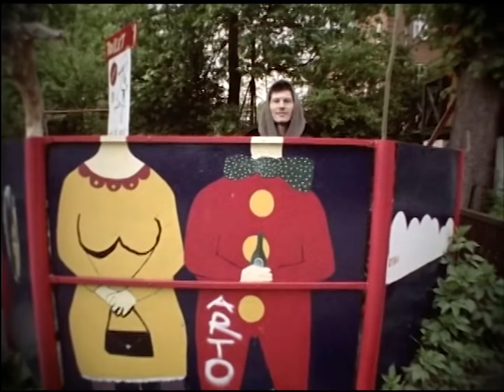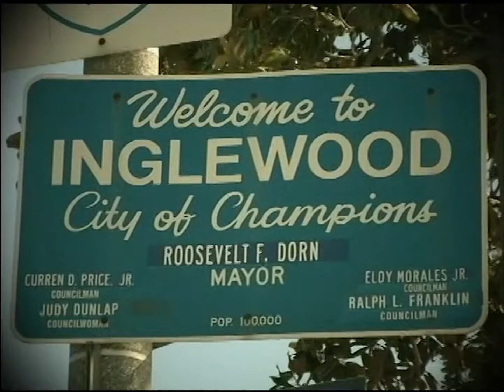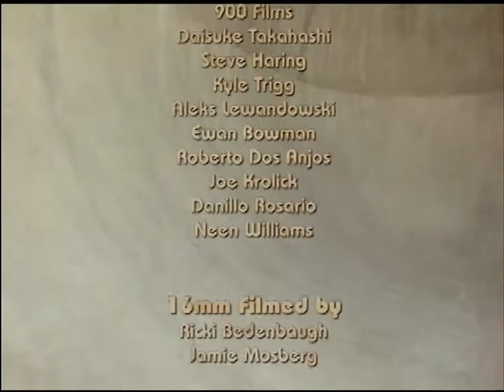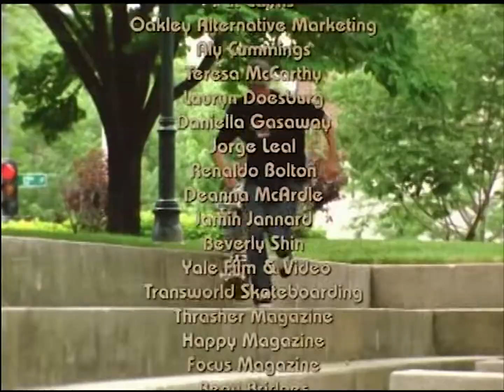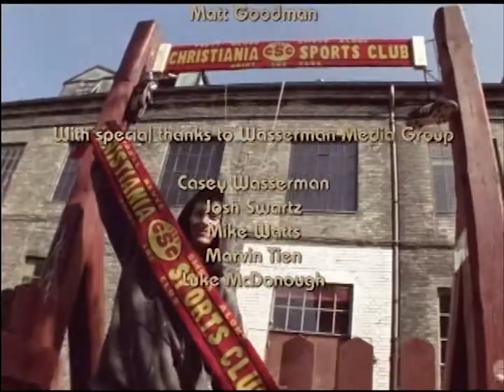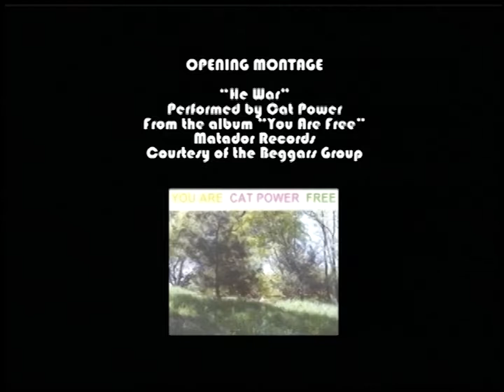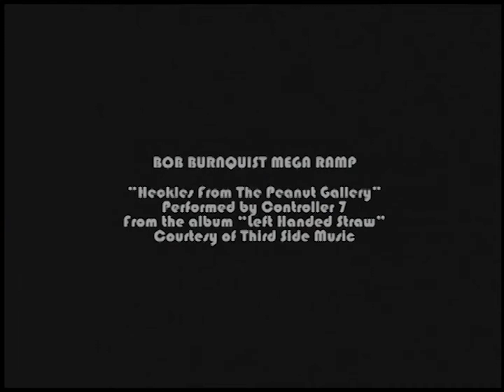Oakley "Our Life" (2006)